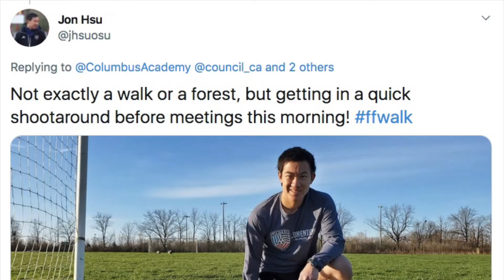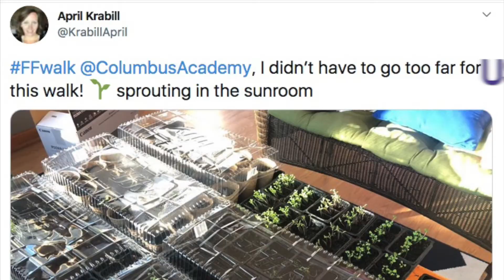How To Participate In Our FFWalk Every Friday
Whether it's Friday Flourishing or Forest Friday (whichever term in more meaningful to your family) join the Columbus Academy community as it practices safe physical distancing outdoors but together virtually by using the FFWalk and AllInThisTogetherVikes hashtags